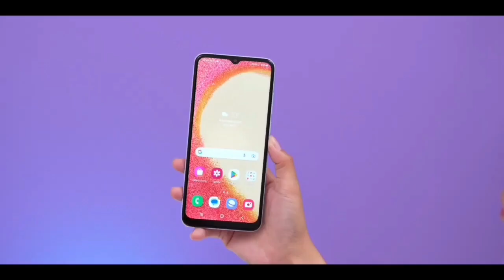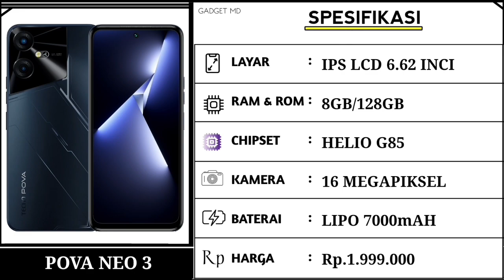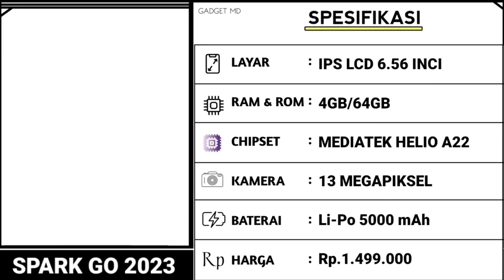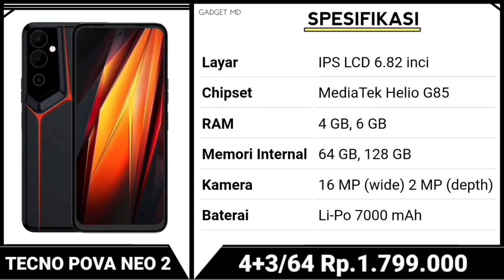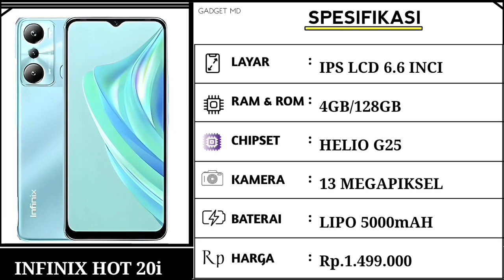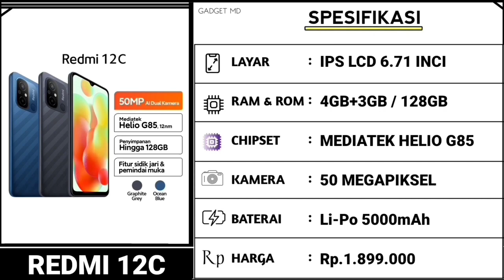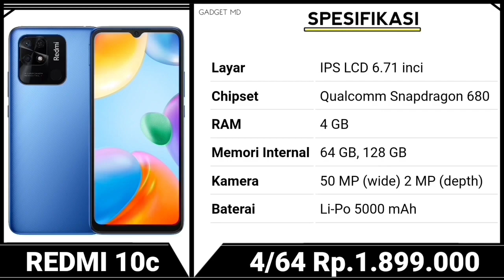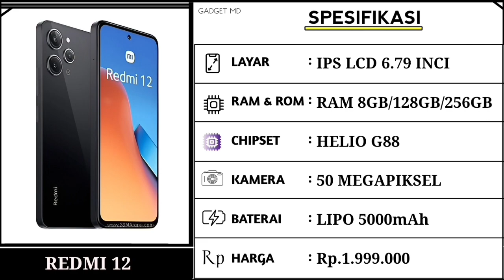MURAH SPEK DEWA MEDIATEK HELIO G88, BATERAI JUMBO 7000mAh - HP 1 JUTAAN TERBAIK DI INDONESIA 2023